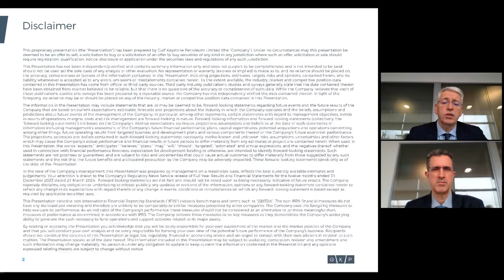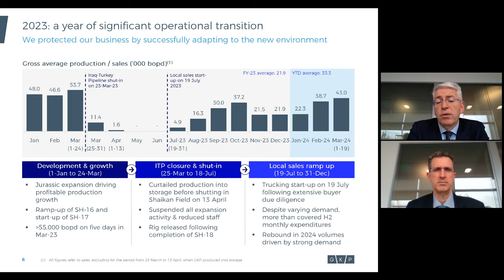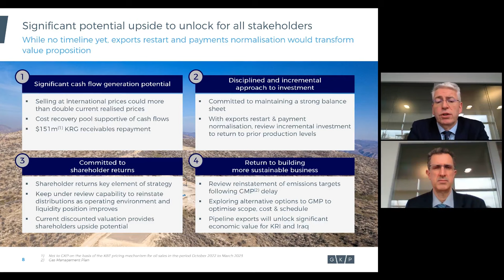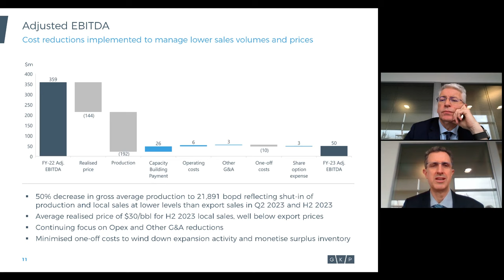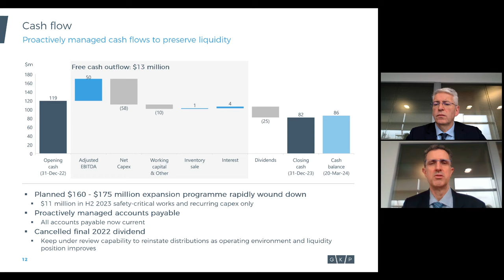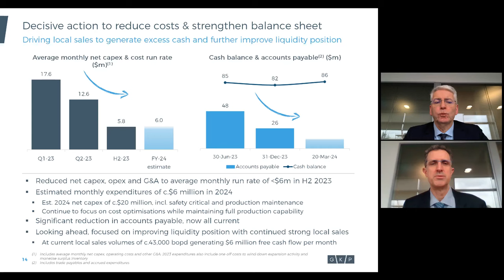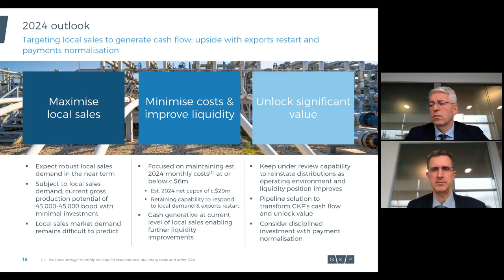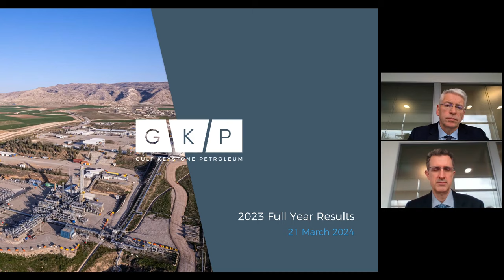GULF KEYSTONE PETROLEUM LTD - 2023 Full Year Results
To be informed of all GULF KEYSTONE PETROLEUM LTD's upcoming presentations, register at InvestorMeetCompany